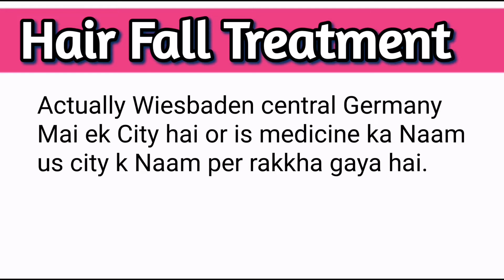बालों का झड़ना रोके | Best treatment for hair fall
दोस्तों होम्योपैथिक दवा लेते समय यानी जब तक होम्योपैथिक दवा चलेगी आपको कच्चा प्याज, कच्‍चा लहसून, दही, कॉफी और हींग नहीं खाना चाहिए इनका इस्तेमाल करने से होम्योपैथिक दवा का असर कम हो जाता है.

The content in this channel does not endorse or promote any specific brand or product.

Friends is video m mai n aapko hair fall ki medicine wiesbaden 30 k bare M bataya hai,Wiesbaden kya hai or ise kaise istemaal karna hai, friends y medicine female's k liye jaada effective hai.

Wiesbaden 30CH

BOOKS

1.A Textbook of Homoeopathic Therapeutics with Clinical Approach

2.Organon of medicine.

3.Homeopathy for Today's World: Discovering Your Animal, Mineral, or Plant Nature

4.Allens' Keynotes - Rearranged and Classified with Leading Remedies of the Materia Medica and Bowel Nosodes

5.COMBINATIONS OF HOMEO DILUTIONS

6.Life saving drugs in homeopathy

7.Repertory of the Homoeopathic materia medica

8.Boericke's New Manual of Homeopathic Materia Medica with Repertory:Third Revised & Augmented Edition Based on Ninth Edition: Including Indian Drugs, ... Affinites & List of Abbreviation: 3rd Edition

9.Boenninghausens theraputic Pocket book